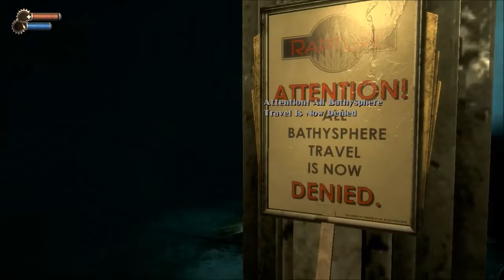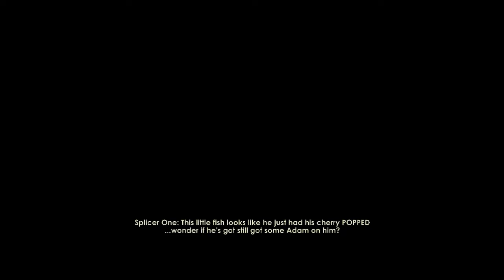BioShock EP 001 - Welcome to Rapture | Let's Play BioShock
After a disastrous plane crash over the atlantic ocean, we seek refuge in an old lighthouse.